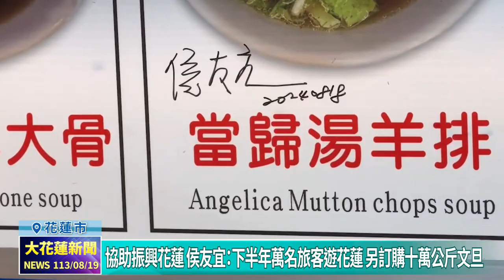20240819 01 協助振興花蓮 侯友宜：下半年萬名旅客遊花蓮 另訂購十萬公斤文旦